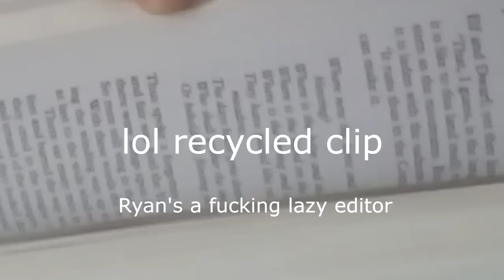The Animated Lord of the Rings Movie Part 2 The Two Poorly Adapted Books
Here's part 2 of this ungodly huge project. Thank you for your patence, as per usual life has gotten in the way of me working on this on a consistent basis.

Once all three parts are released all upload, I may make a version of the video that's all three part combined as an unlisted video, and link it in the description; specifically for those that don't like watching multiple part videos. The reason why I'm doing this in multiple parts is because the video is taking forever to make and I think it's unfair to you guys to wait even longer than you already are for this video.